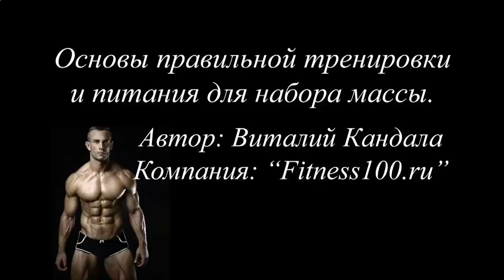КАК БЫСТРО НАКАЧАТЬ БОКОВОЙ ПРЕСС